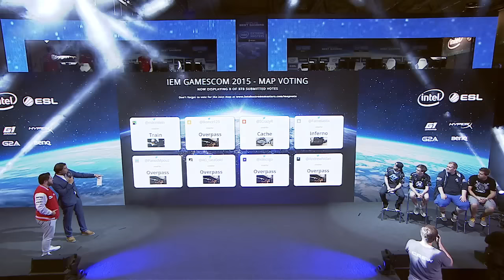Intel Extreme Masters WTF! #6 | CSGO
The best WTF moments from Acer Predator Masters 2015.